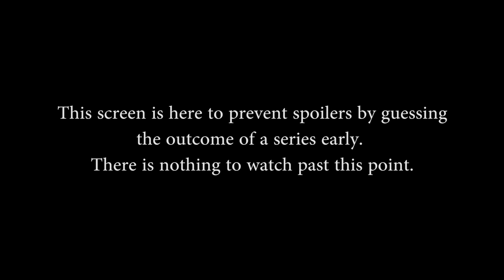Paladins Masters Qualifiers Week 3 (EU) - District 69 vs. Burrito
Paladins Masters Qualifiers Week 3 (EU) - District 69 vs. Burrito (Saturday, March 18th, 2017)

Game 1: Picks and Bans: 3m10s - Game Start: 5m10s
Game 2: Picks and Bans: 24m30s - Game Start: 26m25s
Game 3: Picks and Bans: 41m40s - Game Start: 43m25s

Teams in this match: Burrito Esports, District 69

Players in this match: PERDO, gerrah, Shipa, Bugzy, eLvenpath bonkar, Laizy, SunCommander, Thiel, Bird